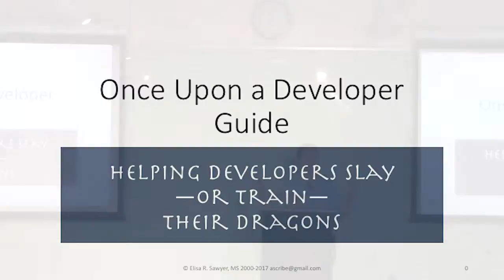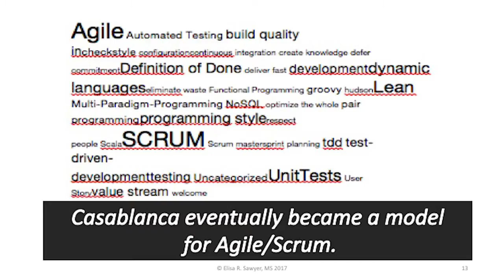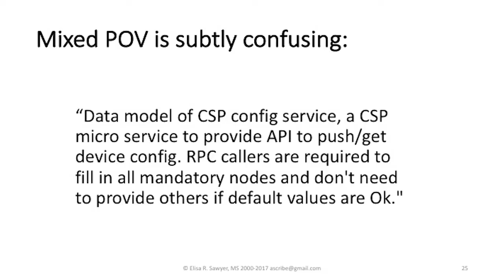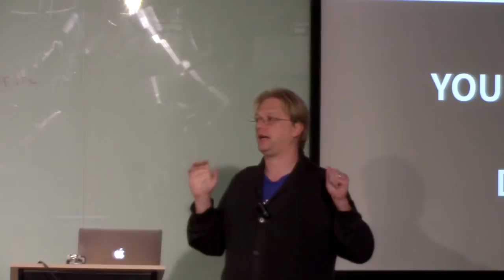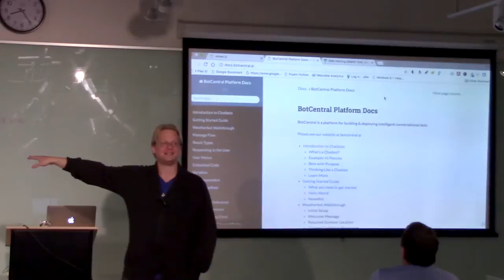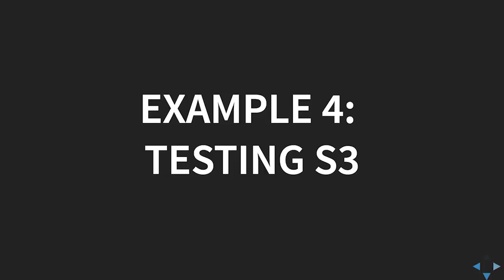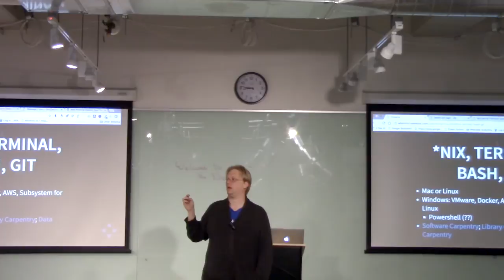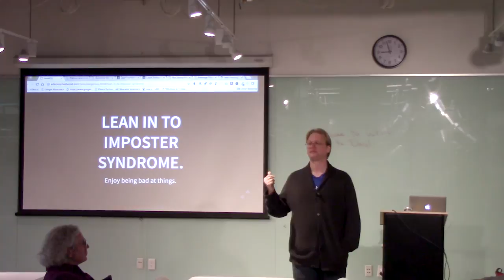Alliteration Station: Two Tech Writing Talks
(0:00) Once Upon a Developer Guide - Helping Developers Slay - or Train Their Dragons         Elisa R. Sawyer

(28:36) Enough to be Dangerous - The Benefits of Mediocre Coding Skills in the Life of a Technical Writer        Adam Michael Wood